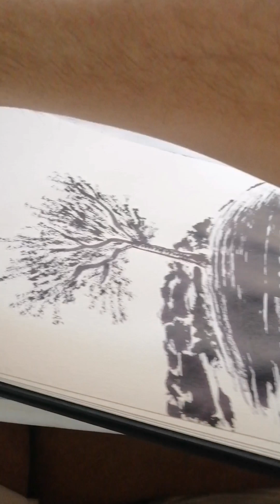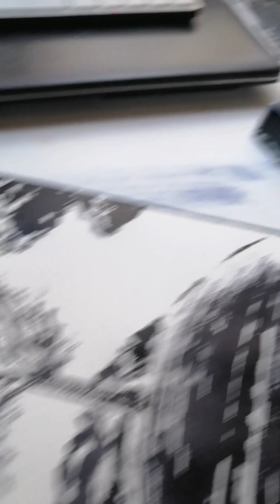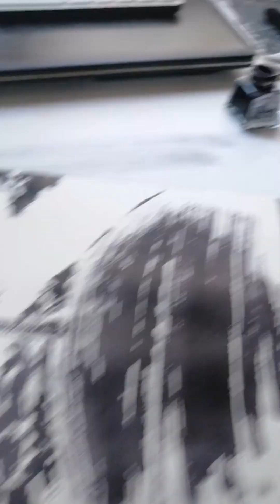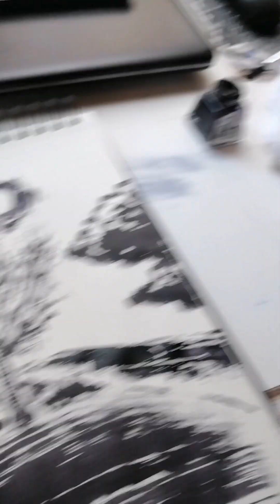Landscape - Andrea Schillaci